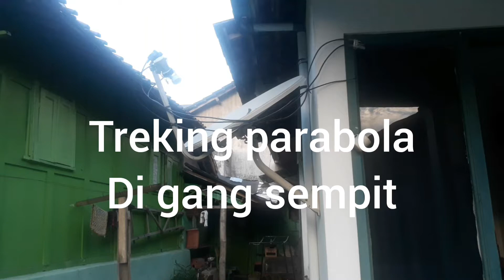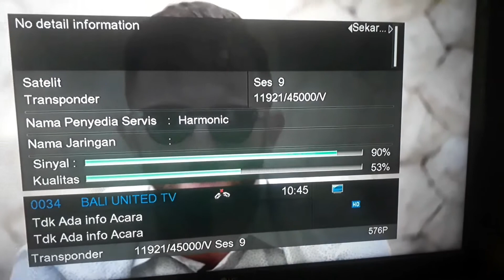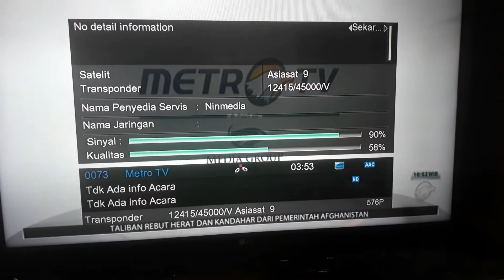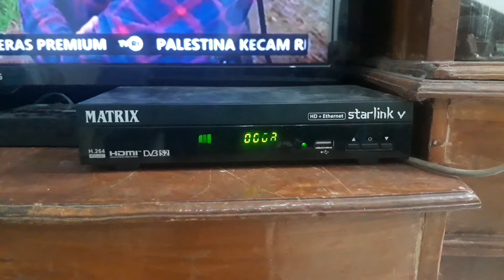Pasang parabola di gang sempit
Pasang parabola di gang sempit bisa. yg penting ada celah 1,5 / 2 m . bagi yg tidak memungkinkan pasang di atap. yg penting tembok menghadap utara .fokus ses9 dulu baru cari yg lain meskipun tdk maximal tetep bisa. disc 60 cm menghadap ke utara serong kebarat sedikit .sabar telaten pasti bisa. lokasi magetan kota jawa timur.